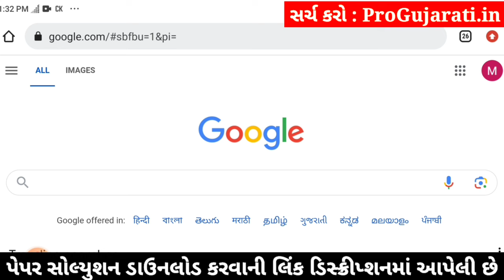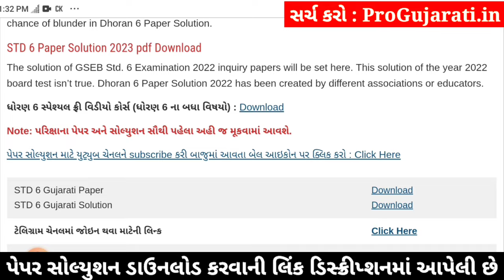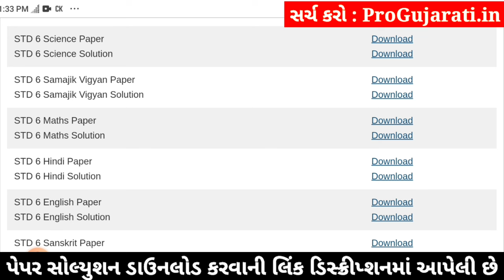std 6 vigyan ekam kasoti 3/2/24, dhoran 6 vigyan ekam kasoti, std 6 science ekam kasoti 3/2/24 std 6